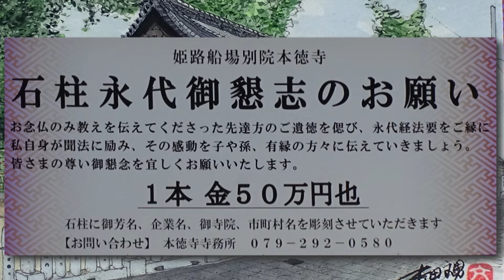30秒の心象風景18081・永代御懇志～船場本徳寺～